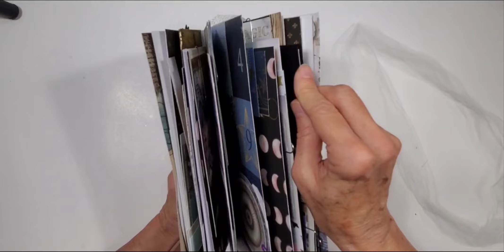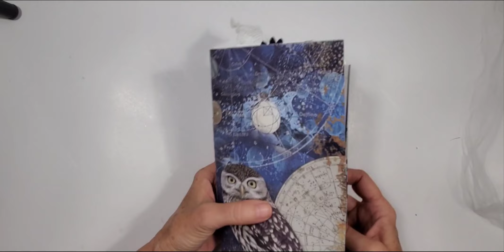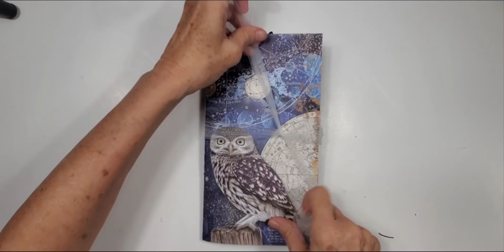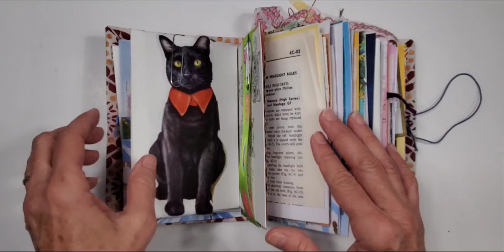Creative Journals- easy art, project book, mixed media, relaxation, fun, card making,